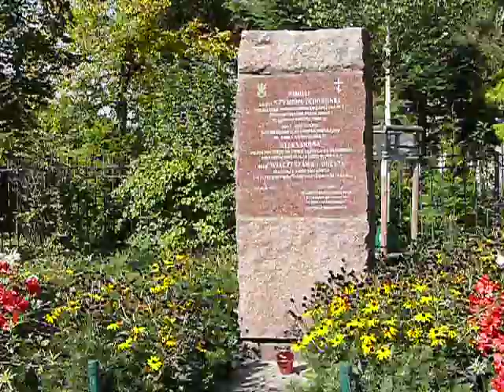Kamień upamiętniający Szymona Fedorońkę i jego synów w al. „Solidarności” w Warszawie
Kamień upamiętniający Szymona Fedorońkę i jego synów Aleksandra, Wiaczesława i Oresta w al. „Solidarności” w Warszawie, w pobliżu soboru metropolitalnego Świętej Równej Apostołom Marii Magdaleny